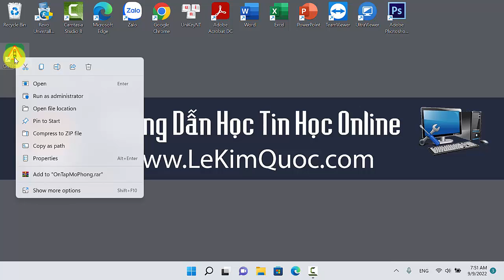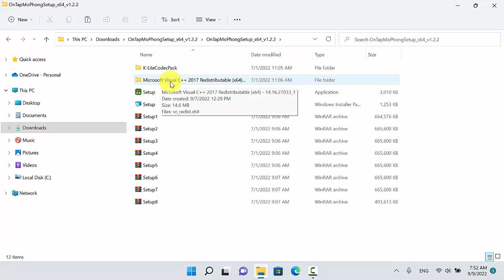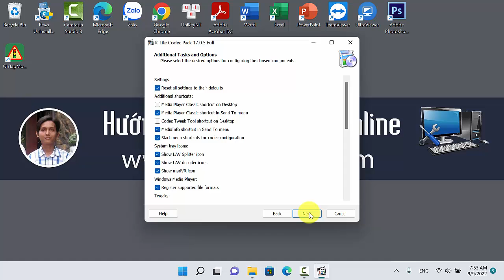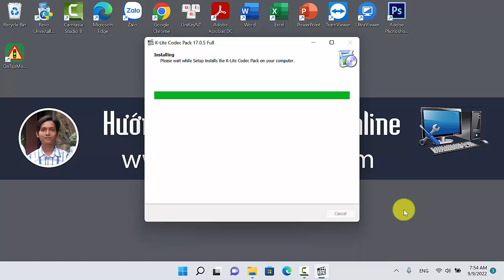🚗 Hướng dẫn khắc phục lỗi video không chạy trên phần mềm ôn tập mô phỏng 120 tình huống giao thông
🚗 Video này mình thực hiện trên Windows 11. Với máy tính sử dụng hệ điều hành khác, các bạn cũng làm tương tự như vậy.